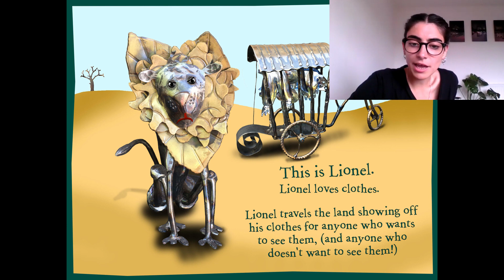AOH Video Chats Ep.04- In conversation with Jon Mills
AOH metal artist and craftsmen Jon Mills talks about his lockdown projects, ranging from a children’s book, Lionel the Very Cross Dresser, to restoring and converting a 1937 vintage car chassis into an electric car.